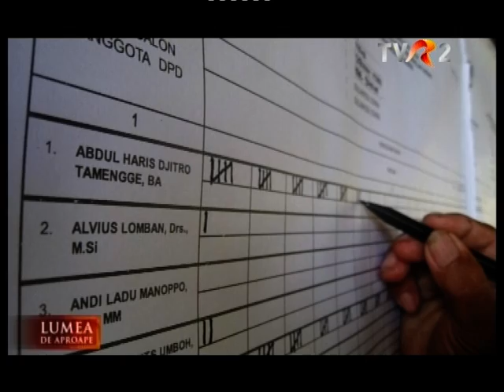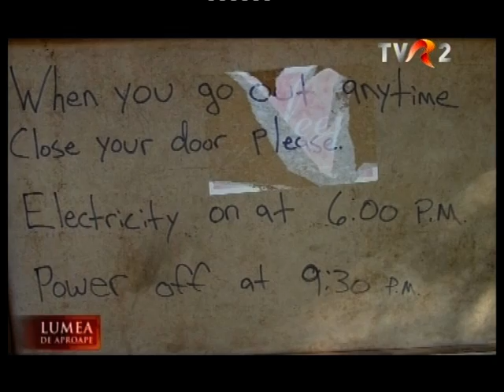Alexandru Popescu @ Lumea de aproape (1/2)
Realizator: Cătălina Filip (Coapși)